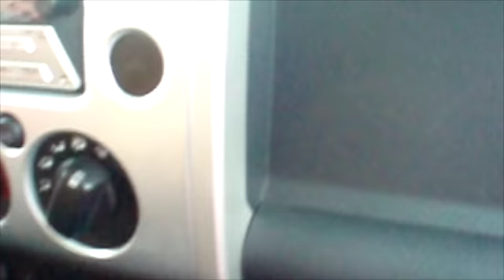Christmas, Blizzards and Ashleigh has a lot to say SD 480p